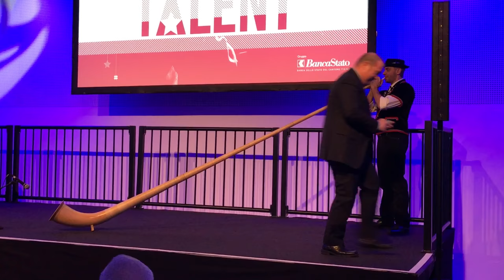The winner of Banca Stato got talents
Lorenzo Imperiali